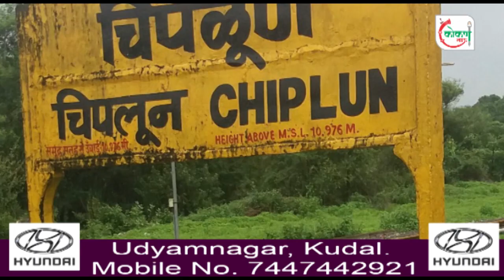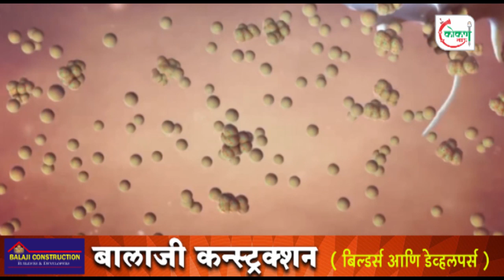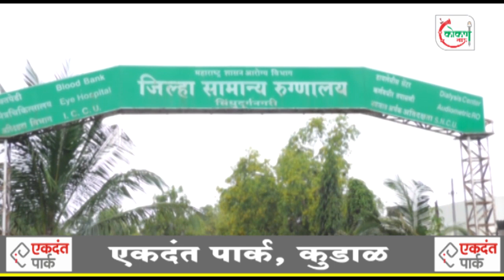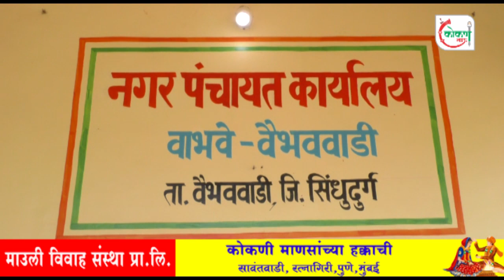🛑 LIVE Bulletin | चाकरमानी बेहाल ! | 14/02/2021 | Kokan Now